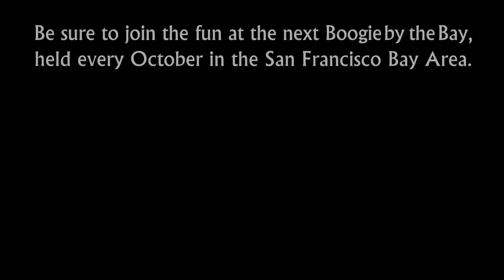John Lindo & Katrina Branson - 1st Place - 2007 Boogie by the Bay (BbB) - WCS Champions Jack & Jill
John Lindo and Katrina Branson take First Place in the West Coast Swing Dance Champions Jack & Jill at the 2007 Boogie by the Bay (BbB), sponsored by the Next Generation Swing Dance Club of San Francisco.

Watch the entire 2007 competition playlist, including Champions Jack & Jill, Champions Strictly Swing, Classic and Lindy Showcase Divisions